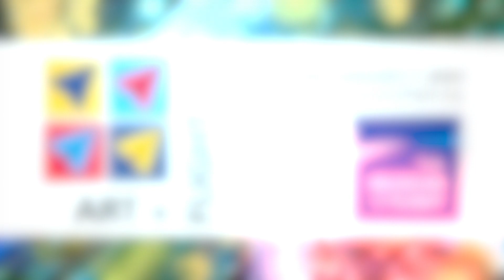Museum of Flight exhibit soars with the awe, joy & love of flight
Designed to connect the region's vibrant arts scene with its rich aerospace history, the Museum of Flight's "Art + Flight" unique group show features artworks that were inspired by the concept of flight, both real and imagined. Created by Peggy Lycett